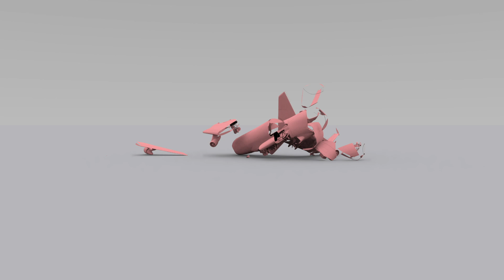BOEING 747 ACCIDENTE SIMULACION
Mi PC config:
GPU: NVIDIA GeForce RTX 3050
CPU: AMD Ryzen 5 3400G with Radeon Vega Graphics
Memoria: 32 GB RAM (31.95 GB RAM libre)
Resolución actual: 1920 x 1080, 60Hz
Sistema operativo: Windows 11

My PC config:
Memory: 32 GB RAM
Resolution: 1920 x 1080, 60Hz
OS: Windows 11